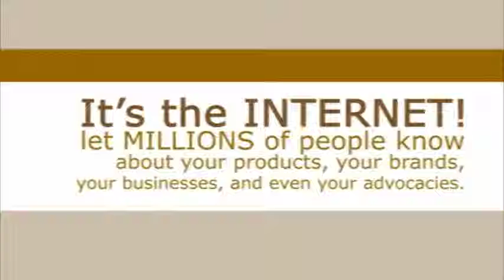Radyo Mindanao May 31, 2019